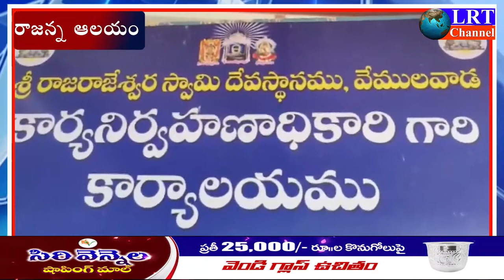వేములవాడ పుణ్య క్షేత్రమైన శ్రీరాజరాజేశ్వర స్వామి దేవస్థానంలో స్వామివారి హుండీ లెక్కింపు || LRT NEWS